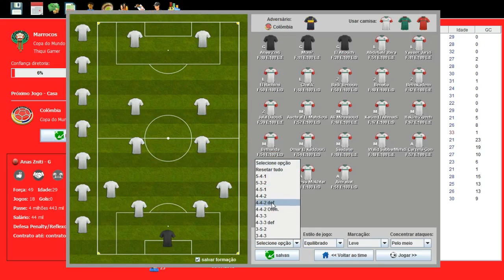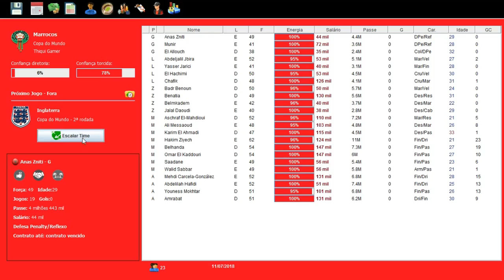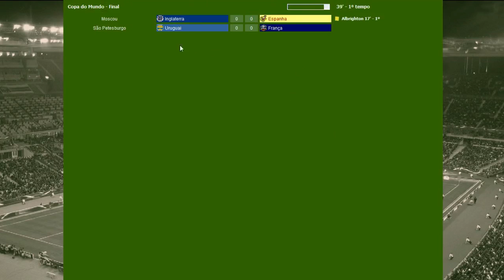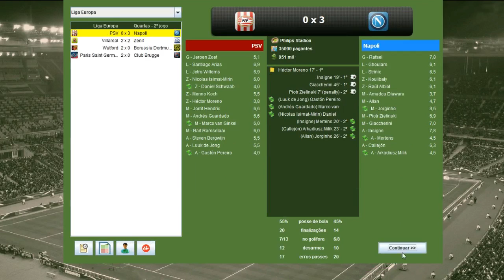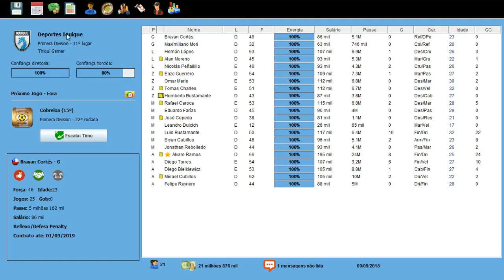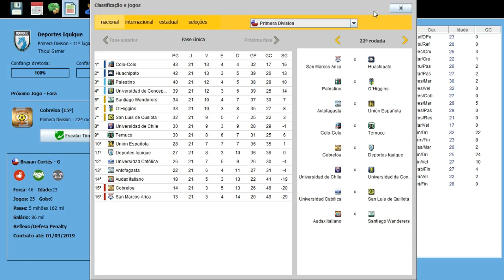BRASFOOT 2017 MODO CARREIRA #24 NOVO CLUB NOVA LIGA